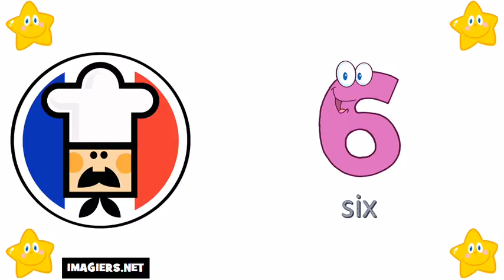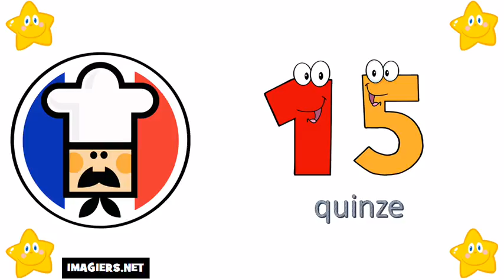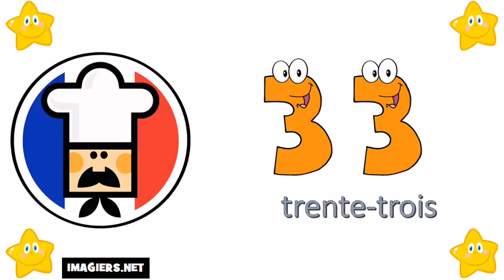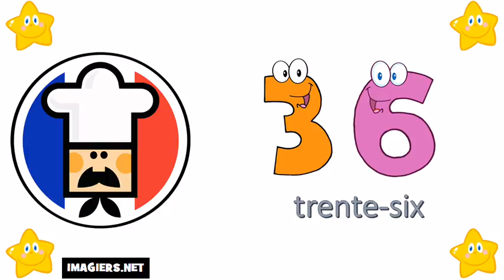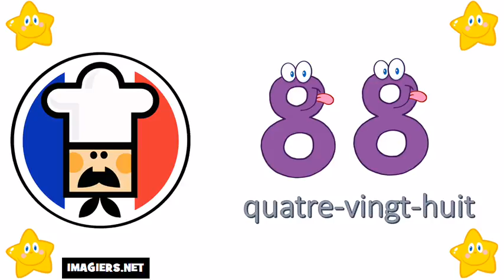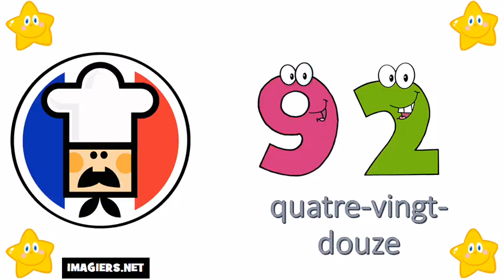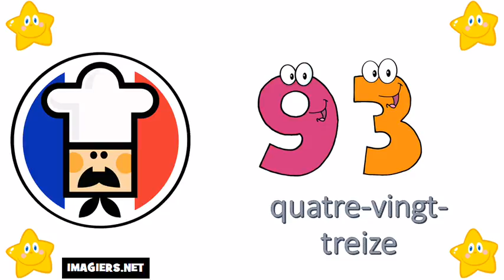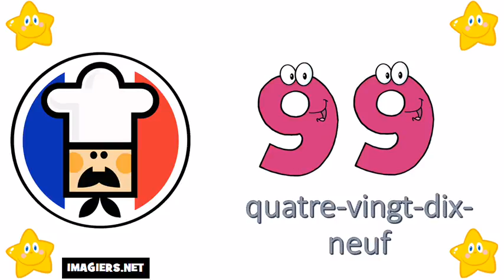Online francia kurzus # A számok 0 tól 100